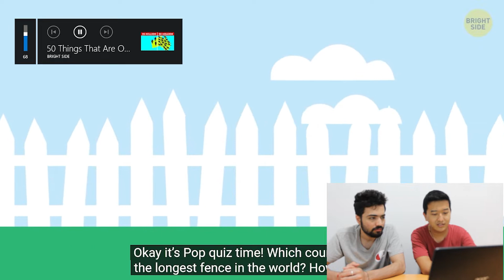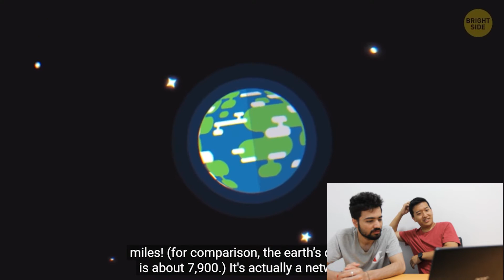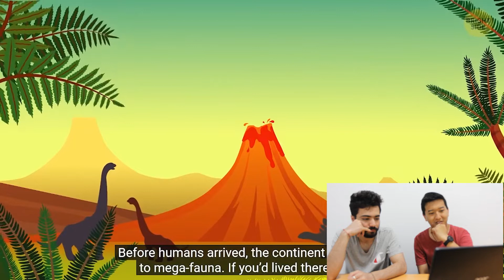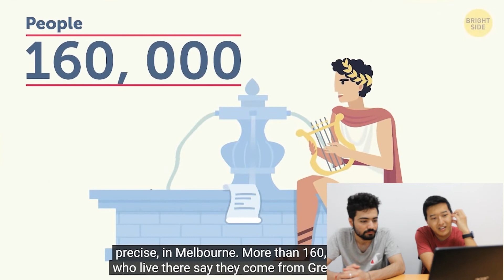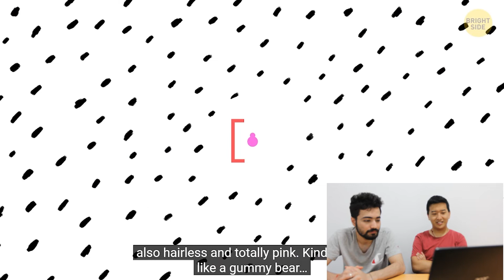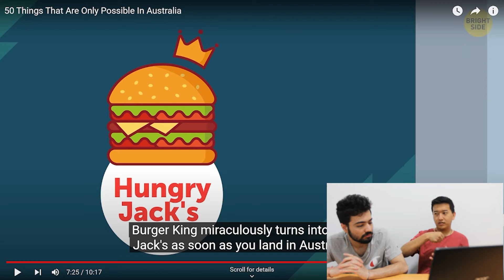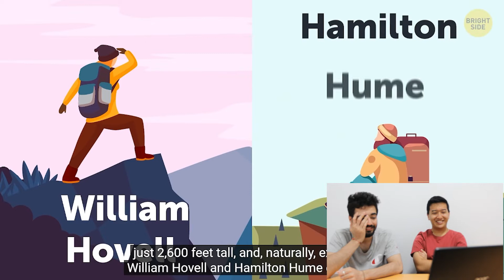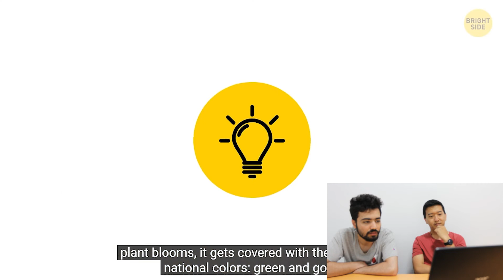things to know about Australia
Things we also don't know about Australia.

Katie

▬ Social Media ▬▬▬▬▬▬▬▬▬▬▬▬▬▬▬